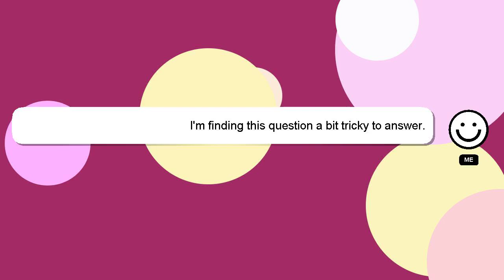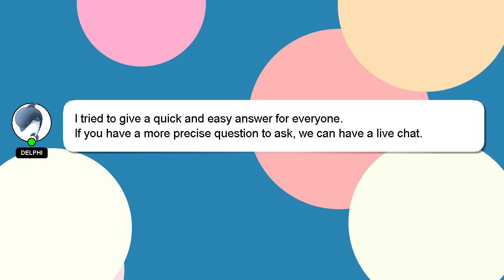How to keep cpap mask from leaking?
A short overview of who I am, Hello everyone, I'm Delphi. I am available to help you find solutions to your inquiries. - How to keep cpap mask from leaking?

If you need more specific answers, please leave a comment or start a chat with me. Providing an answer will be acknowledged and appreciated with a 'heart' from me.

*2 What we are experimenting :*